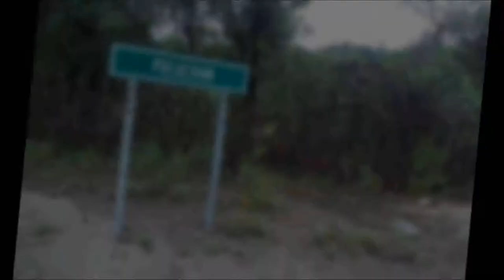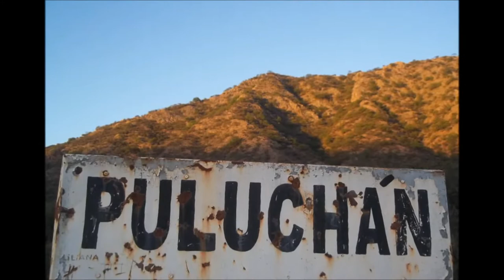Puluchan, paisaje que enamora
en este video queremos demostrar el paisaje de Puluchan, Dpto Juan Facundo Quiroga, La Rioja - Argentina. contiene imagenes de este bello pueblo situado entre montañas.

visita mi fanspage y deja tu like!!